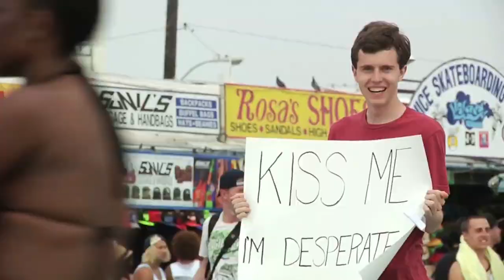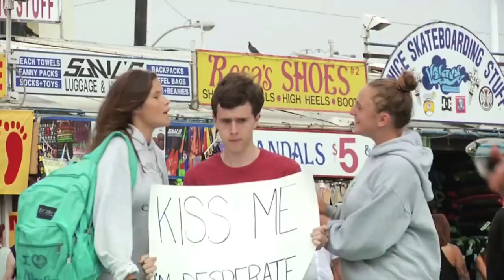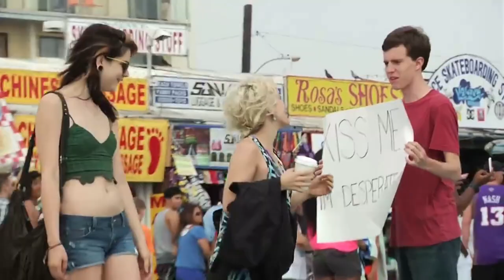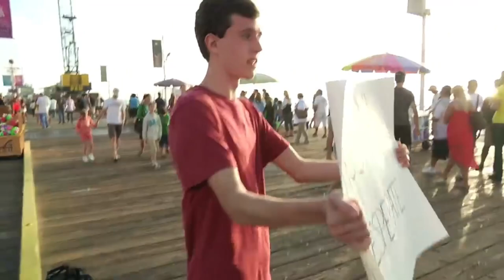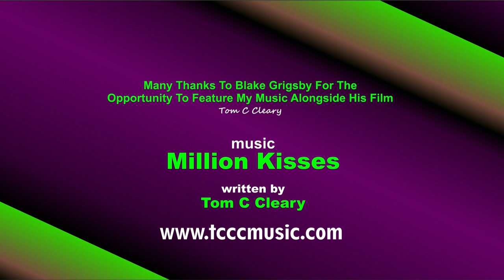Million Kisses By Tom C Cleary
Video  by Ron Lindsay